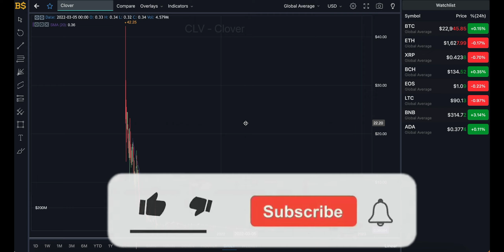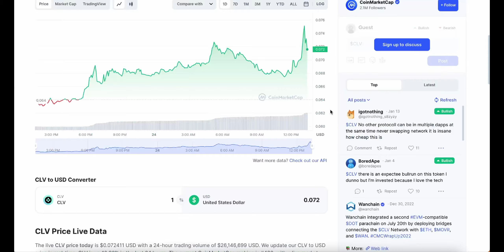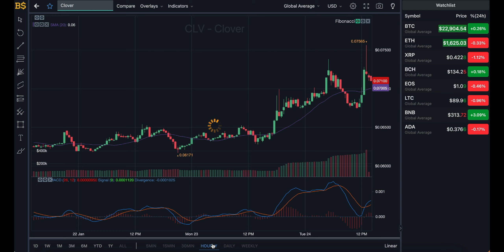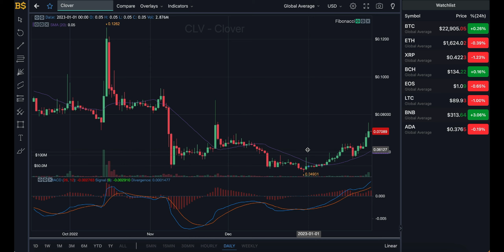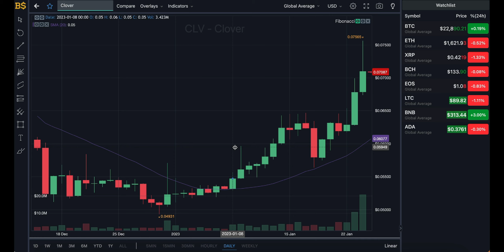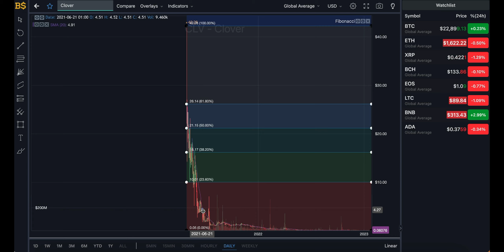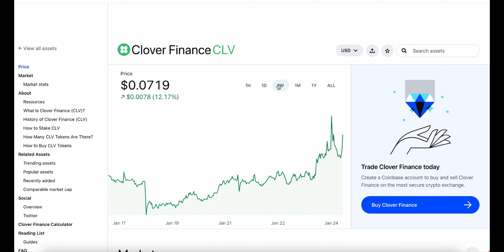CLOVER CRYPTO TO EXPLODE IN 2023? CLOVER CRYPTO PRICE PREDICTION & ANALYSIS 2023! CLV CRYPTO PRICE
CLOVER FINANCE - CLV COIN - CLV CRYPTO - CLOVER CRYPTO TO EXPLODE IN 2023? CLOVER CRYPTO PRICE PREDICTION & ANALYSIS 2023! CLV CRYPTO PRICE